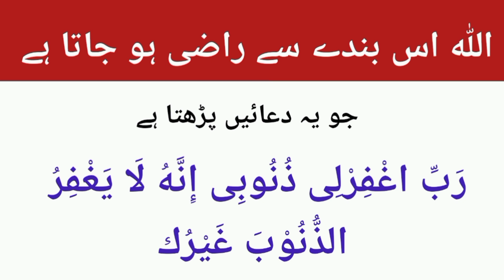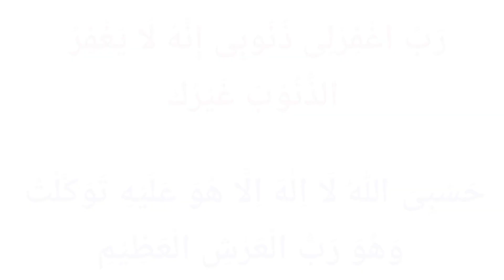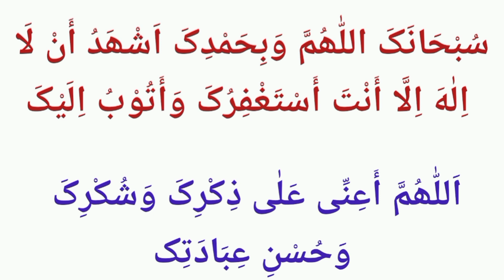Allah ko Razi Karny ki Duain | Thanks to my Allah | Learn Quran with Aisha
Allah ko Razi Karny ki Duain

JAZAK'ALLAH!